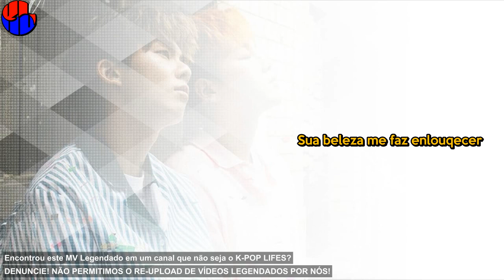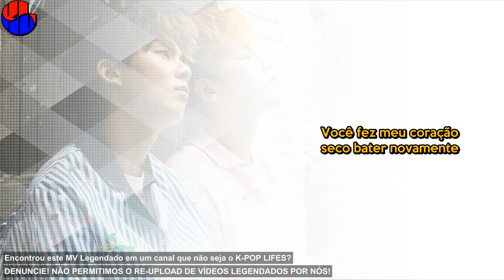Woo Jin Young (우진영), Kim Hyun Soo (김현수) - Falling in love Legendado [MV NA DESCRIÇÃO]